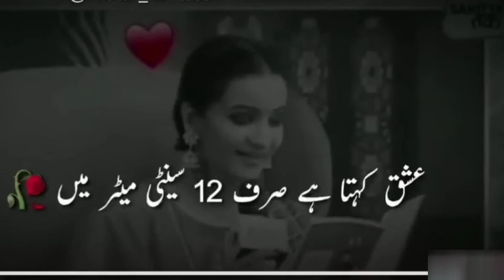Science's or Ishq __- Status-__#youtubeshorts youtube shorts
Thank You for your interest in my work...